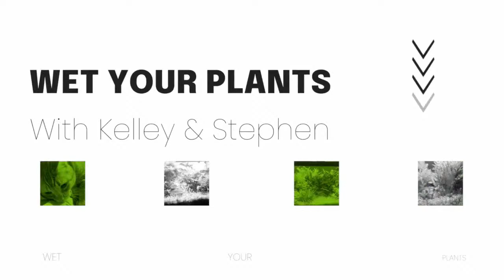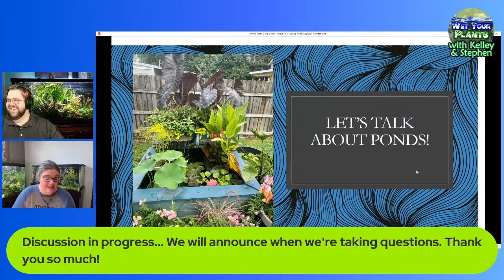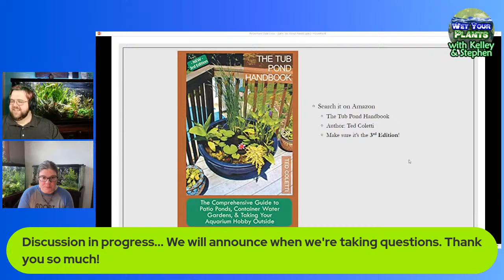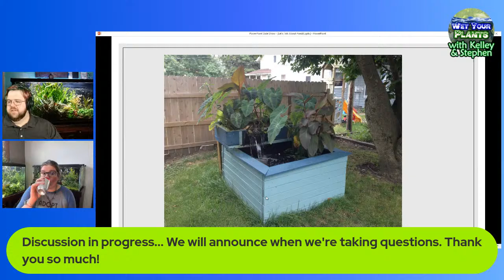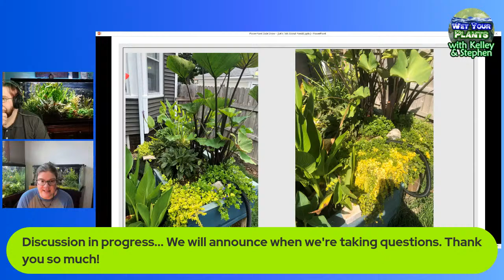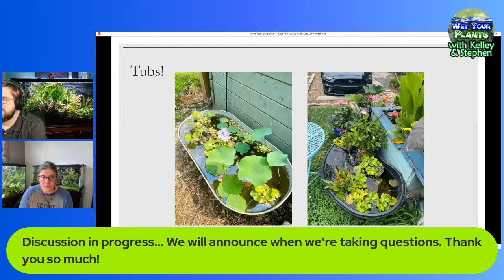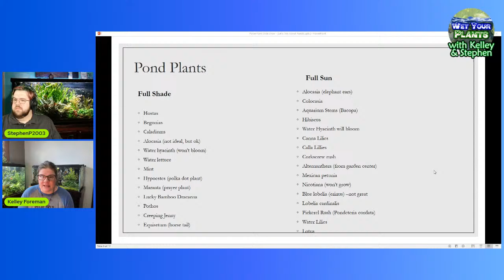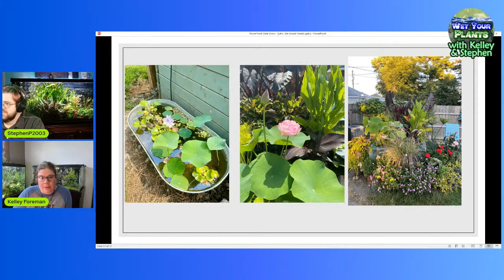Growing Outdoor Pond Plants in Shade and Sun (Wet Your Plants with Kelley and Stephen - Episode 4)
Kelley teaches us how she sets up and maintains her outdoor pond, growing plants in her climate, and pond plants that grow best in full sun and others that work in the shade.

Never heard of “What the Fish”? It’s a fun game we play LIVE every Saturday at 1 p.m. Central. Come hang out with the Fish Fam on this channel for fish and plant talk, general chitchat, games, and prizes.
Stay in the know about your favorite Fishtubers and the rest of Fish Fam. for the full livestream schedule, Fish Fam directory, news, social media links, and more.
I have no sponsors, which allows me to speak freely about products and businesses that I genuinely like and support. I may make a commission off your purchase, at no additional cost to you, from anything purchased via the Amazon links):
My microphone for all video voiceover and livestreams
green screen
lighting for streaming
Use a heater controller!
Favorite HOB filter
Test strips